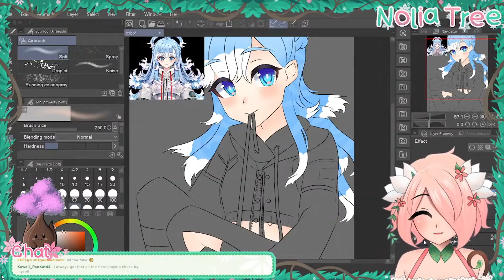Skin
Thank you for the clip Simon!! I'm drawing Kobo from Hololive in this!!